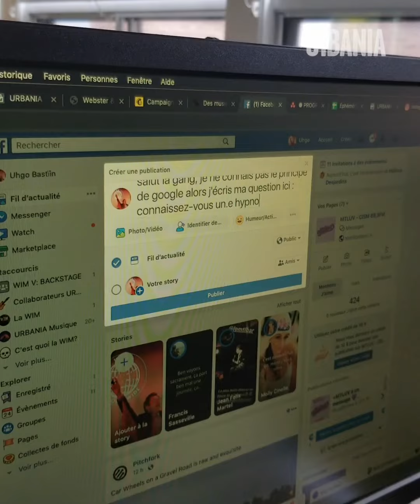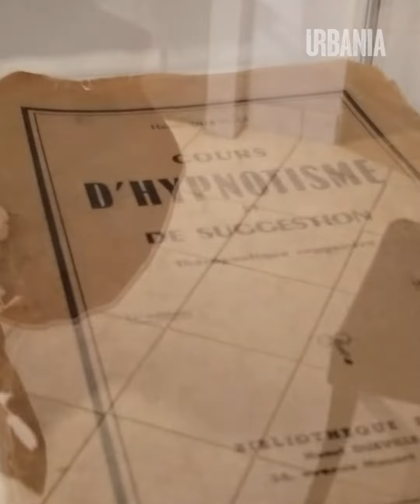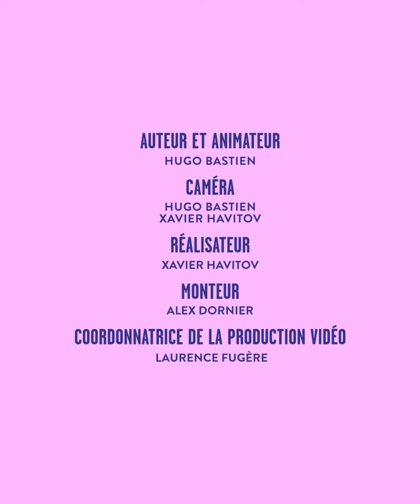Séance d'hypnose - Hugo sur la Go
Arrêter de fumer, c'est une question de discipline et de volonté. Ou pas. Notre Hugo national est allé vérifier s'il y avait un raccourci pour briser l'emprise de la nicotine.